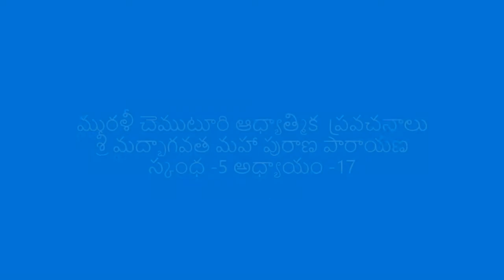మురళీ చెముటూరి - శ్రీమద్భాగవత మహా పురాణ పారాయణం స్కంద - 5 అధ్యాయం - 17 - గంగ వర్ణనం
మురళీ చెముటూరి ఆధ్యామిత్మిక ప్రవచనాలు
శ్రీమద్భాగవత మహా పురాణ పారాయణం స్కంద - 5  అధ్యాయం - 17 - గంగ వర్ణనం